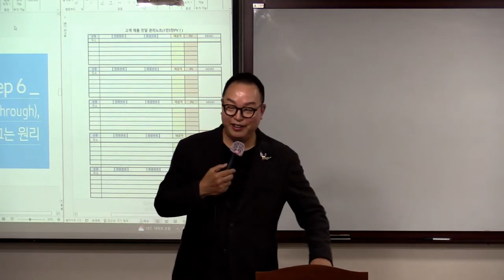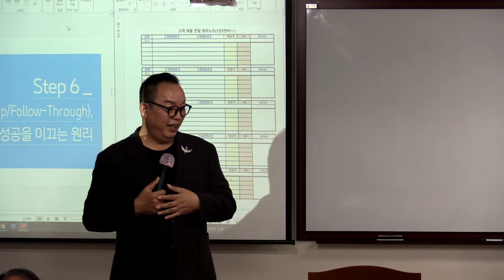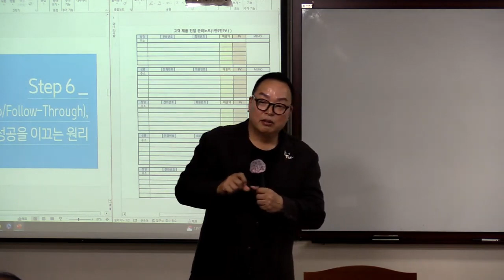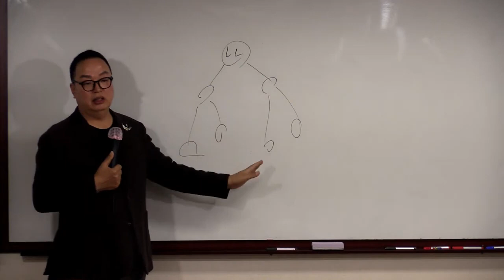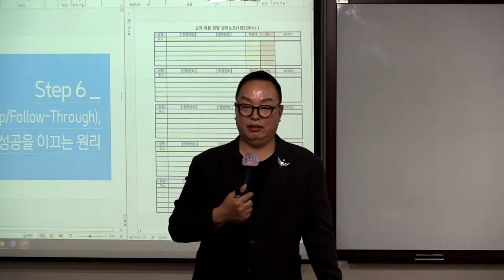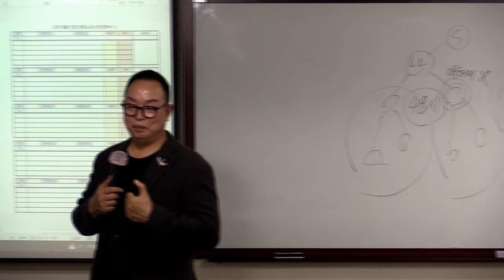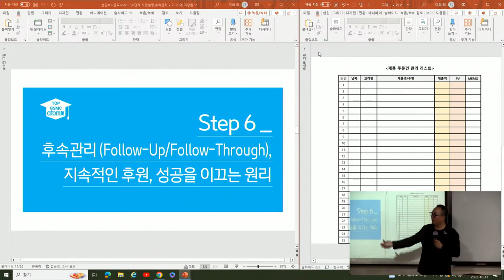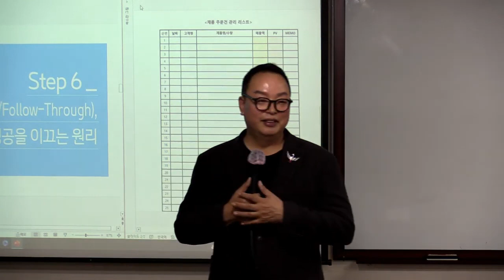분당 TOP GSMC 변인성CM